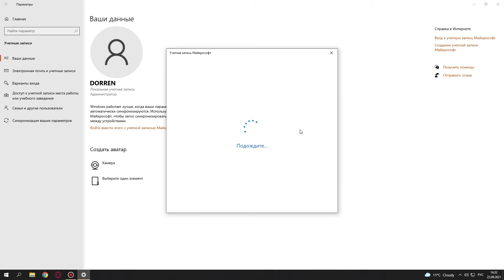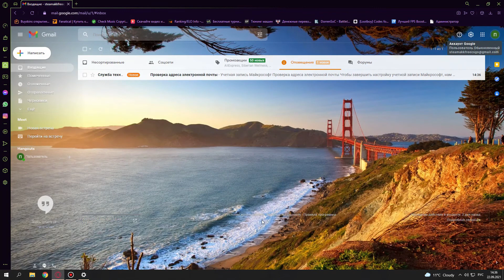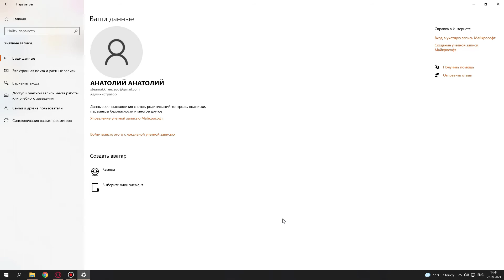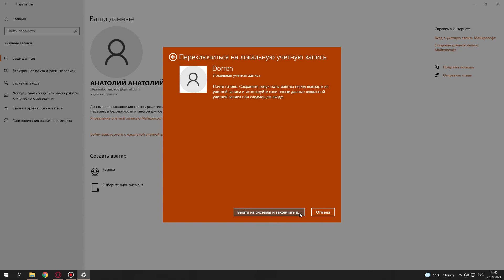Учетная запись Майкрософт (microsoft): как создать и удалить учетную запись в Windows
Создать облачный аккаунт microsoft в виндовсе не так просто как например гугл аккаунт. Но даже когда вы его создали, может оказаться, что пользоваться локальной учетной записью гораздо удобнее, чем аккаунтом майкрософт. Для тех, кто хочет удалить учетную запись майкрософт, рассказываем как ее отключить, чтобы вернуться к старой доброй локальной учетной записи.